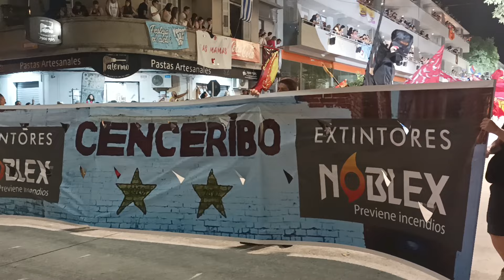Cenceribo Llamadas 2024